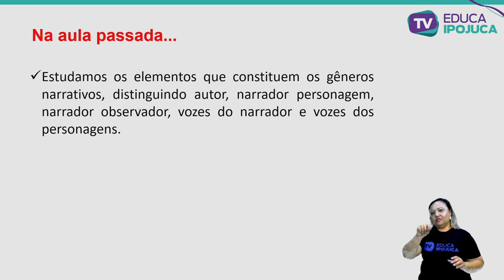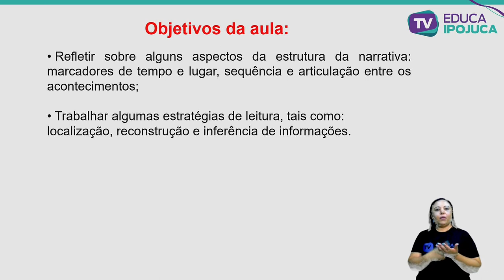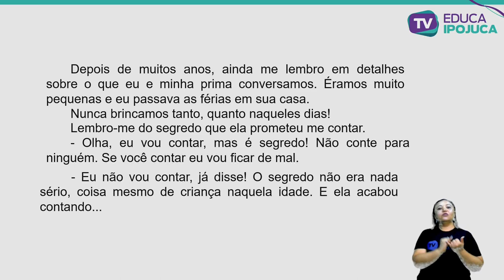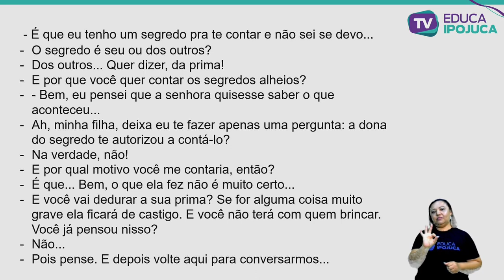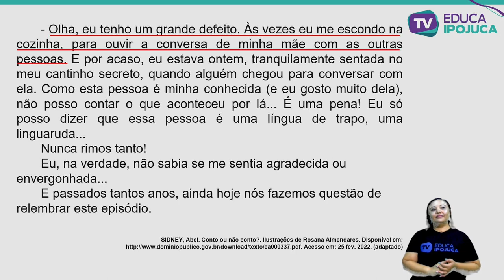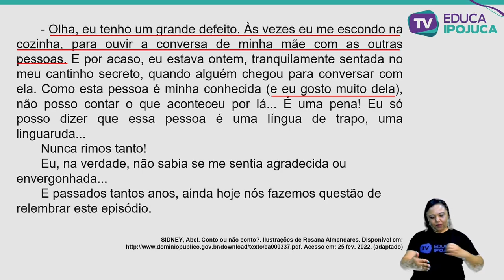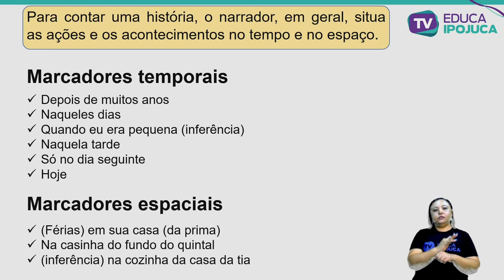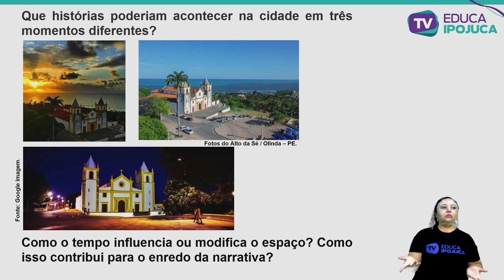L. PORTUGUESA - 7º ANO - ESTRUTURA DA NARRATIVA - AULA Nº016